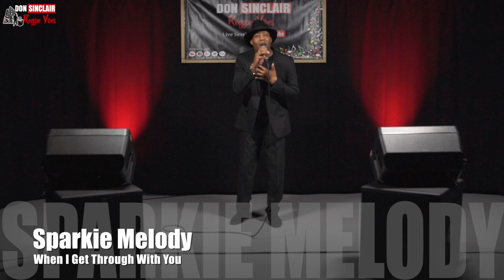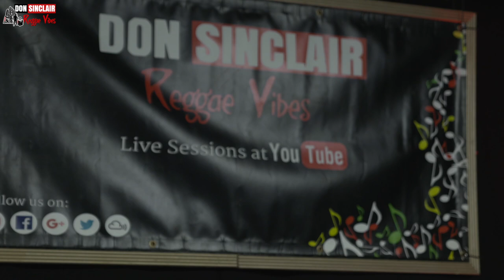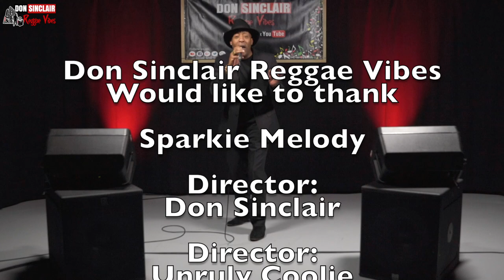Sparkie Melody - When I Get Through With You Live & Direct at YouTube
Sparkie Melody grew up in West London, England. The seed of music was planted from an early age
as Sparkie watched his father Derwent (bass player) perform with the SUS Band. TV and radio play
were a regular thing for the SUS Band in the 80’s and 90’s as their profile grew. Watching SUS
rehearse and play concerts in front of thousands of people, including the Notting Hill Carnival
Meanwhile Gardens, Inspired the young Sparkie to make his own music.
Growing up around a pool of West London talent – Sweetie Irie, Omar, Julian Marley, Pepsi (of
Wham fame), Michelle Gale, General Levy, Aswad, Jazzwad to name a few was the norm for an
aspiring Sparkie. “One day I will have my turn” became his mantra.
Sparkie started his own journey into the music business at the age of 17 working at local Watford
studios and then working at the London studio of Leee John of Imagination. As a teenager Sparkie
was introduced to Jnr Scorpion by his good friend Sleepy Ranks. Sparkie and Jnr Scorpion performed
on local shows and in clubs in Hertfordshire. The pair released a single entitled “Plenty More Fish In
The Sea” which did very well on white label. This success took them all over the country performing.
The single achieved local and national radio play on Choice FM and BBC Three Counties Radio
amongst many others. Lindel Lewis of Kufe Records/ DVS Records opened the doors for Sparkie
Melody to create and record.
In 2014 Sparkie linked up with Redd Man UK and reworked Patsy Cline’s “When I Get Through With
You”. Sparkie Melody “working with Redd Man UK was a blessing. Redd’s drive and talent made this
recording easy”. The pair toured the UK performing and undertaking radio interviews to promote
the single.
Achievements No1 - SBS 6 Download charts in Holland December 2014. No19 - iTunes reggae
download chart 2014.
In September 2018 Sparkie Melody released Ramp Wid on DVS Records. Working with the award
winning Blackstones who are true craftsmen in the booth, helping to create the rich harmony that is
synonymous to classic reggae music. Ramp Wid is a mix of old school reggae and dancehall that
provides the listeners with the best of both worlds all on one track. “Knowing Lindel for over twenty
years and working with him on numerous projects has always been an education and I am forever
grateful for his guidance throughout the process”.
This performance was for my Dear Friend Phillip Austin. Gone too soon. We love and miss you every
day.